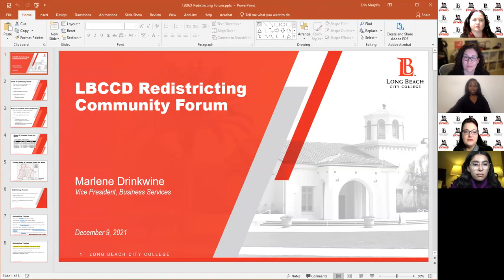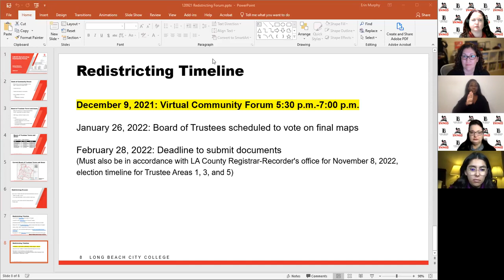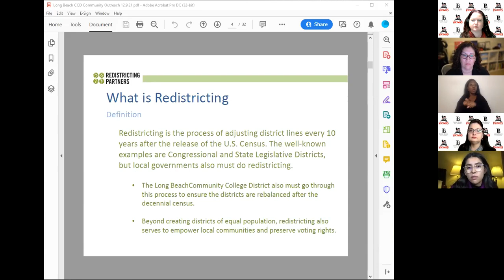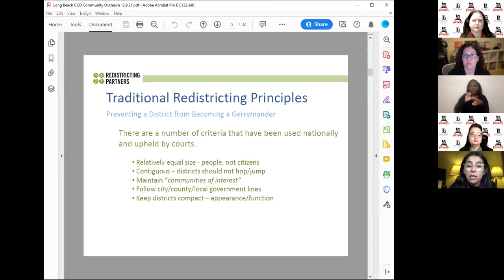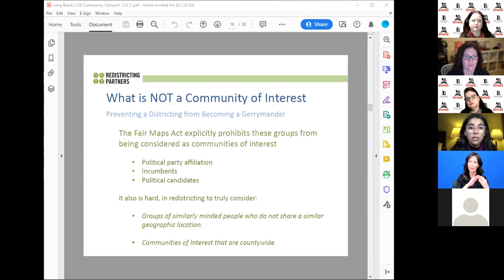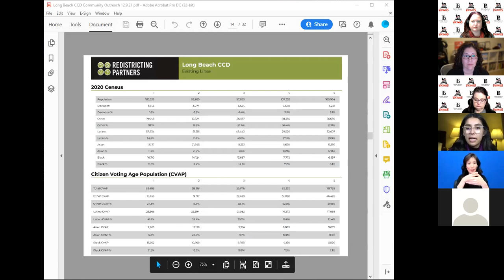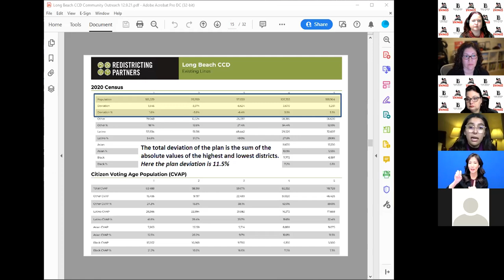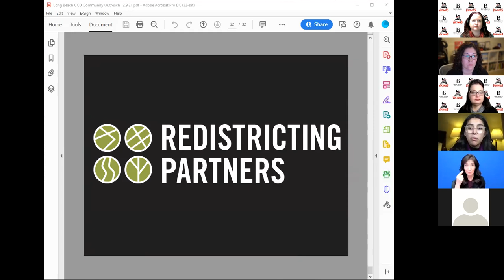LBCC Redistricting Community Forum